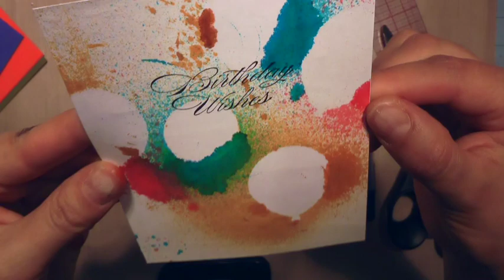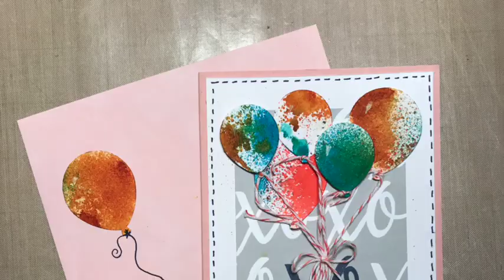Happy Birthday Baloons Card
A DIY Birthday Card made using a paper punch, distress sprays, and some note cards from a new subscription I'm trying out called Gossamer Blue.  Social Media Links:FACEBOOK

INSTAGRAM send me some "Sweet Mail"? Address: Candace Gillespie
                  P.O.Box 1760
                  Yucaipa, CA 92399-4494Terina’s Stampin’ Up! Site:
(Go ahead... have some fun!!!)My favorite Washi from Amazon (Affil. Link)Premium Washi Masking Tape Collection (SET OF 16) by Kimono Tape - Vibrant Decorative Japanese Paper Tapes - Special Edition II (Color: KTWCB2)

Premium Washi Masking Tape Collection (SET OF 16) by Kimono Tape - Vibrant Decorative Japanese Paper Tapes - Special Edition I (Color: KTWCB1):